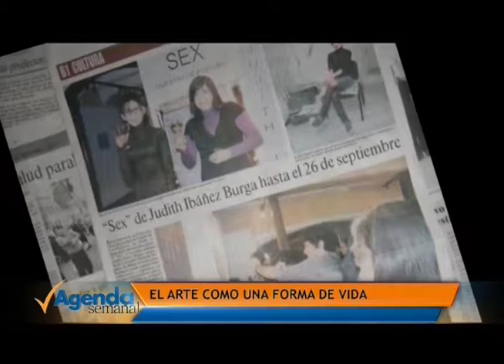El arte como una forma de vida